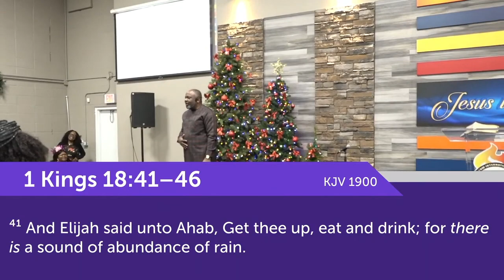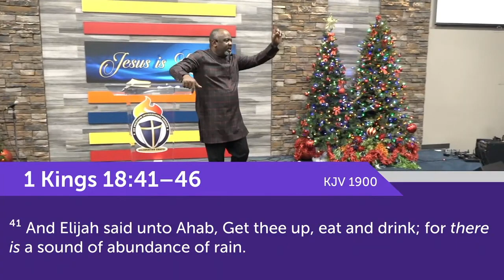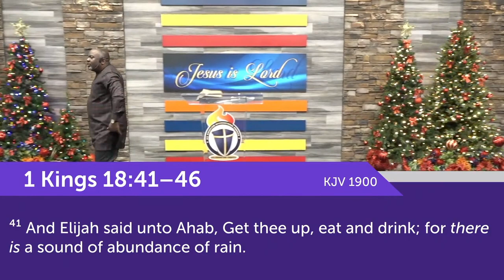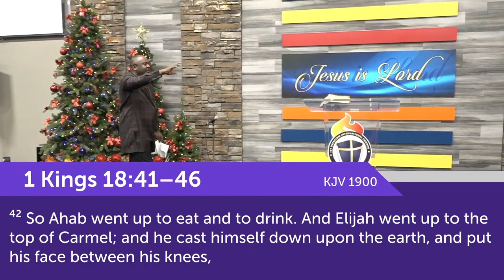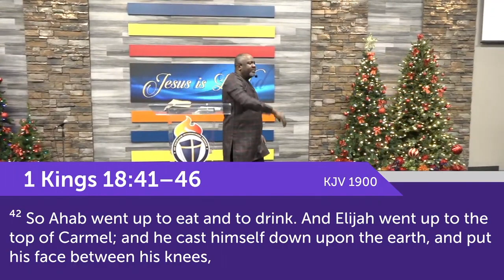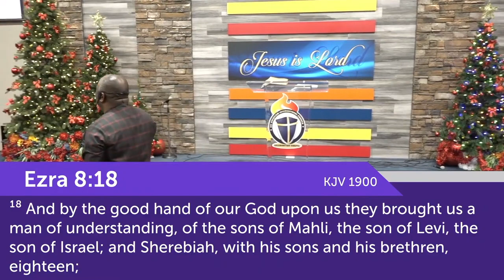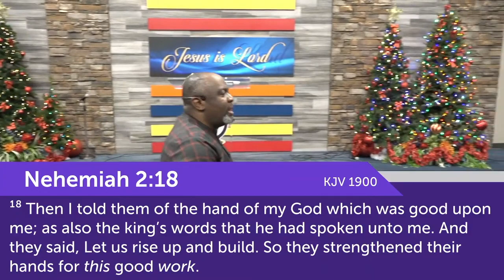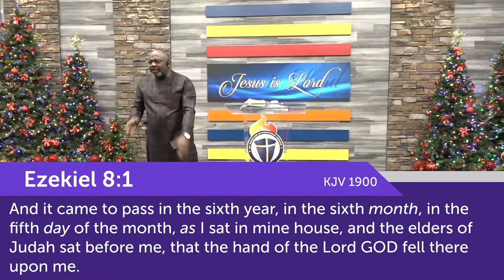“Keys To Attaining Uncommon Speed In Life”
Location: Joy Overflow International Church Calgary, AB.

Stay Up to date with Church and Missions Aid Network (CMAN)